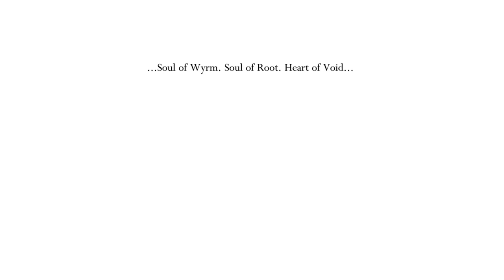Lets Play Hollow Knight - Part 41 - The King?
An empty throne. A white fragment.